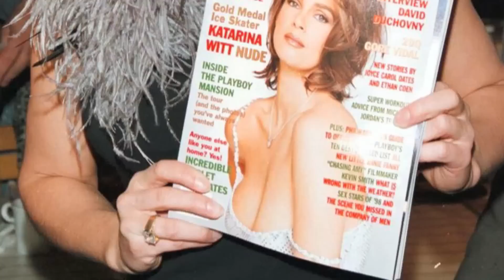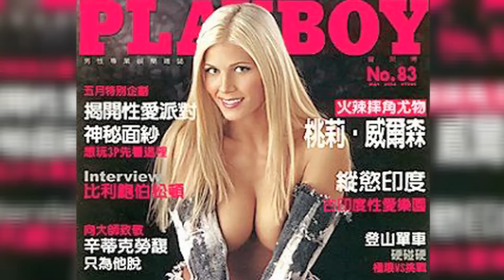Top 10 Hottest Athletes Who Posed Naked For Playboy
Top 10 Female Athletes to Pose for Playboy
Many people pose nude in Playboys, especially female athletes. Not only are they gorgeous but their athletic physique make them desirable for Playboy Magazines. Some have appeared completely nude, while others have only posed partially, but either way they gained a lot of publicity and empowerment from posing in this famous men’s magazine. We have listed the top ten beautiful female athletes who have posed nude for Playboy.

Number 10: Amy Acuff
Number 9: Katarina Witt
Number 8: Anital Marks
Number 7: Ashley Harkleroad
Number 6: Mia St. John
Number 5: Torrie Wilson
Number 4: Maria Butyrskaya
Number 3: Amanda Beard
Number 2: Gabrielle Reese
Number 1: Nicole Reinhardt, Romy Tarangul, Petra Niemann, Katharina Scholz